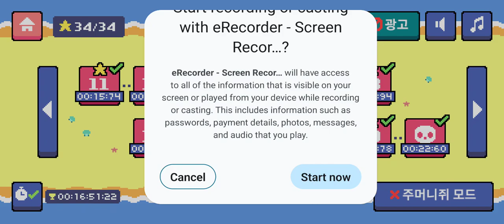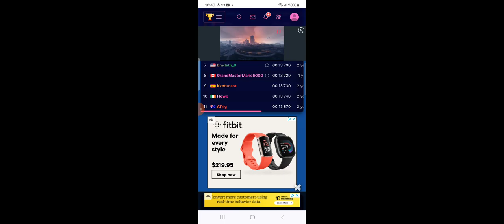radish 14th lv 13.660 mobile